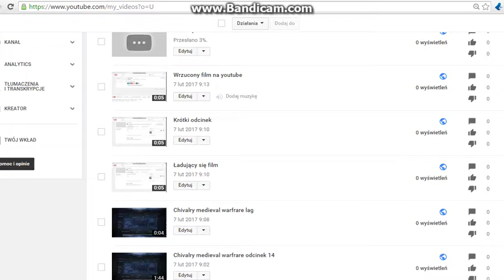Filmy na dziś